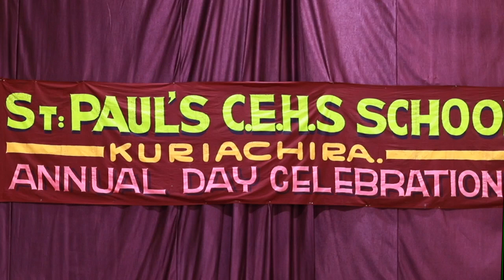Prestigious Annual Award Day ! (2020-21) ST.PAUL'S C.E.H.S.S KURIACHIRA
Prestigious Annual Award Day !  (2020-21)